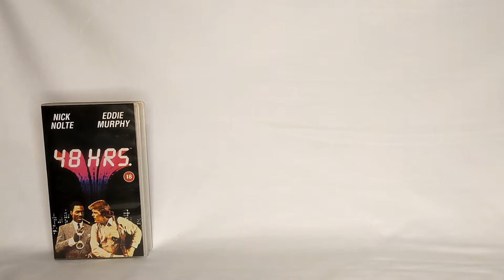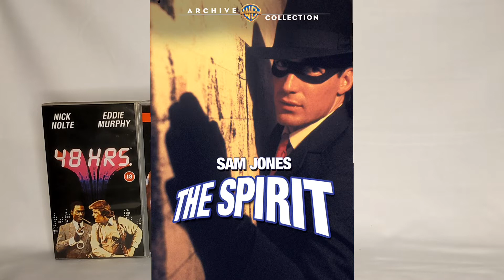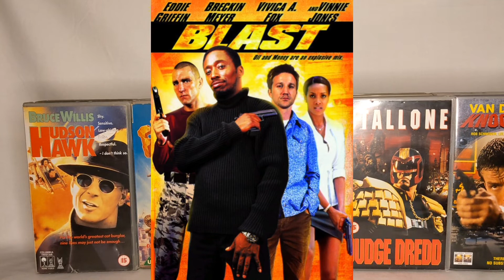Tribute to Screen Writer Steven E De Souza's Movies on VHS Tape 📼🎥🎬📺